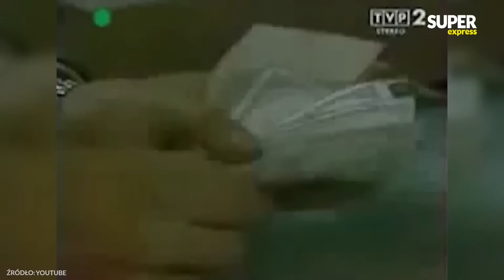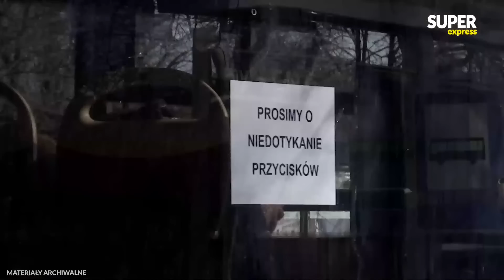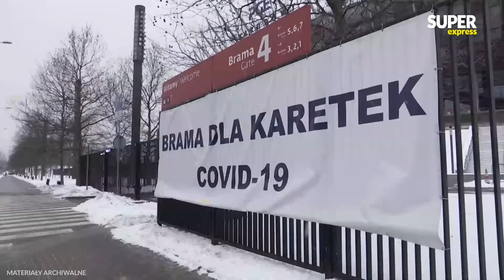Włodzimierz ZIENTARSKI, prof. Włodzimierz GUT, dr Łukasz DURAJSKI [Wieczorny Express NA ŻYWO]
W pierwszym wydaniu "Wieczornego Expressu" Iwona Kutyna zaprosiła na swoją kanapę Włodzimierza Zientarskiego, słynnego dziennikarza motoryzacyjnego i prezentera telewizyjnego. W programie także trzy lata od ogłoszenia lockdownu w Polsce - jak zmienił się koronawirus i co się w nas zmieniło? Goście: prof. Włodzimierz Gut (wirusolog) i dr Łukasz Durajski ("Doktorek radzi"). Oglądaj na żywo od 18:00.